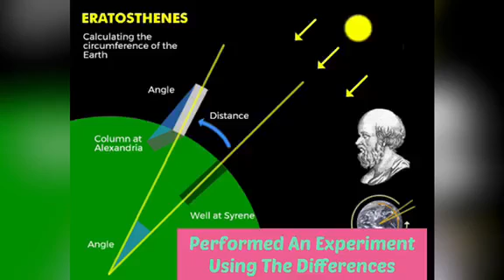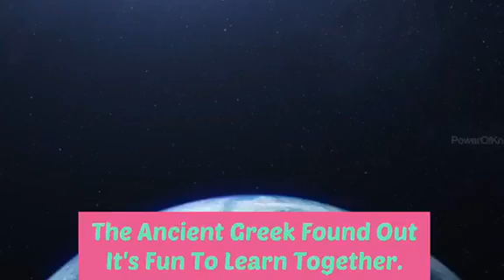Spherical Earth Interpretation: Song